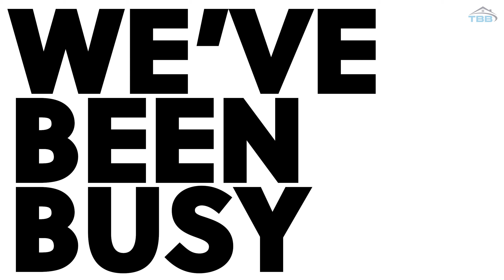New Build: Documentary | ep.5: We've been busy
We are documenting a new build project of two houses. We go there every few weeks/months and make a video of what's been done. This is the episode number five.
⬇️My gear⬇️
Wide angle lens
Most versatile lens
Long lens
On camera microphone
Field monitor
Audio recorder
Boom mic
Portable audio recorder with lav mic
Portable SSD for editing
Fluid head
Better fluid head
My favourite camera bag
Doctor style camera bag